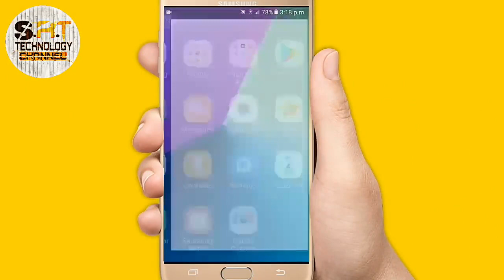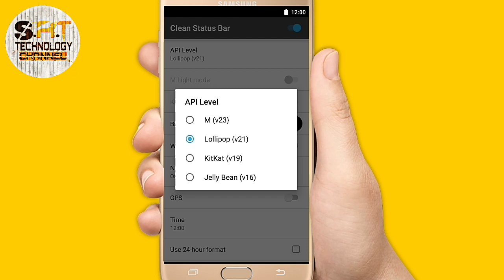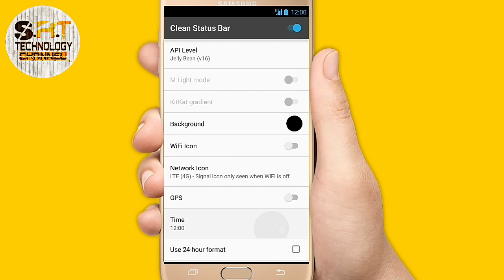How to Hide Android Status Bar Without Root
How to Hide WiFi Icon Android Status Bar Without Root
Aj ki is video ma apko batun ga ka kasy ap apny andorid mobile ka status bar ko hide kar skty han.
Using this app u easily hide your Android status bar and notification bar.

Tired of Photoshopping out notifications/low battery to make a nice, clean status bar for the Play Store? Run this app first - it draws over your status bar, showing a full battery and clock, and optionally WiFi/3G icons.

How To Access Root Directory on Android Without Rooting In Urdu

hide status bar
android status bar hide
android hide top bar
lg g4 status bar icons
android hide bar
remove action bar android
notification panel android
android lollipop status bar
android hide bar

                                      We make Videos on Android Using apps ,App feature,Computer soft, info, trick and tips , software tutorials and many other topics in Urdu and Hindi.